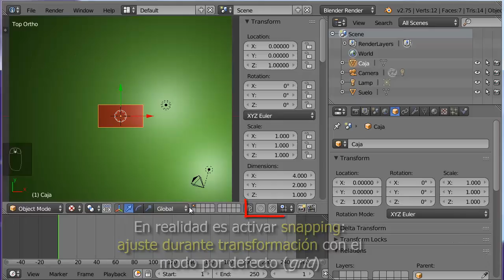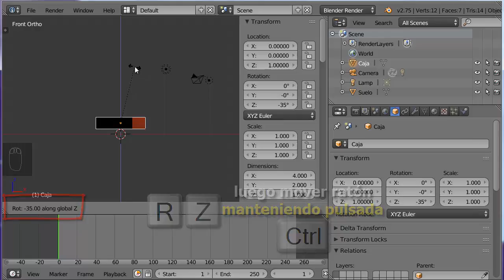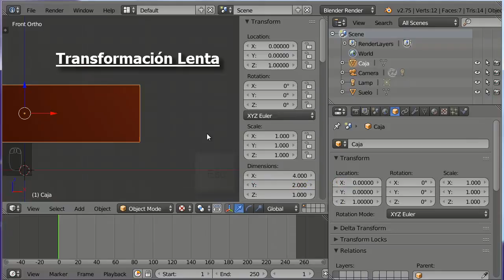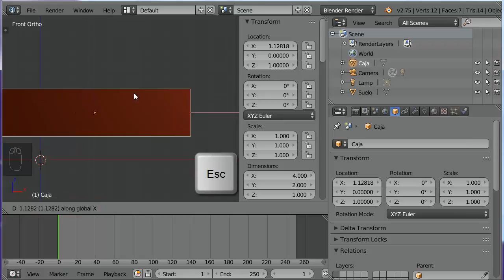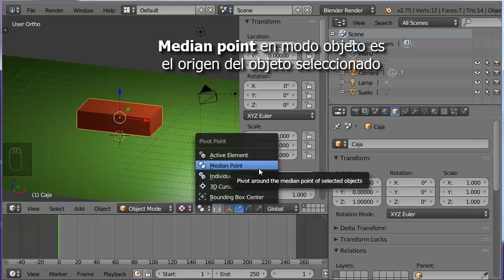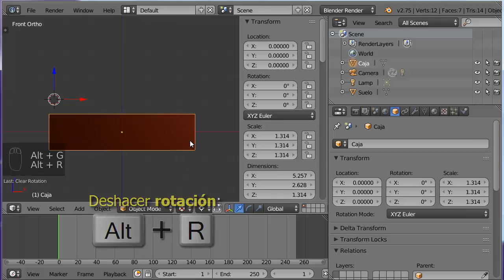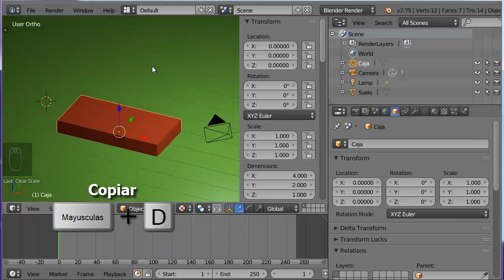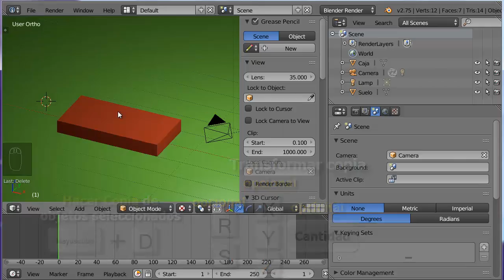02. Transformación y copia en modo objeto 3 de 4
02 Transformación y copia en modo objeto
Parte 1: Bases, transformación mediante manipuladores 3D y panel de propiedades,

Parte 2: Transformación mediante teclas aceleradoras, G, R, S, restringida a un eje,

Parte 3: Más sobre transformación con teclas aceleradoras, transformación a saltos,
transformación lenta, transformación en un plano, centro de transformación en